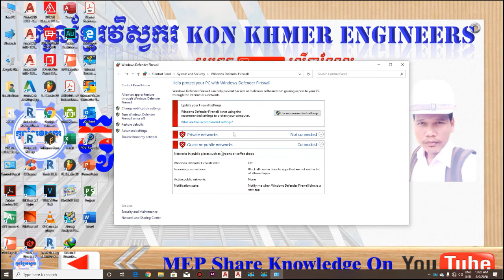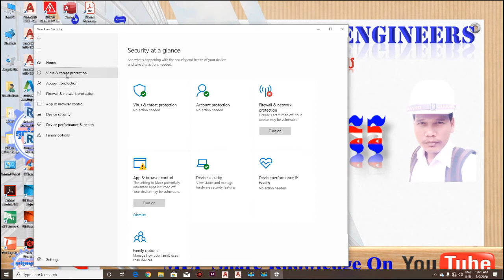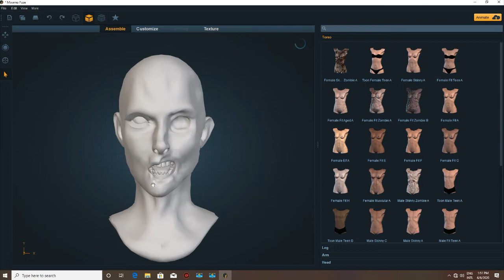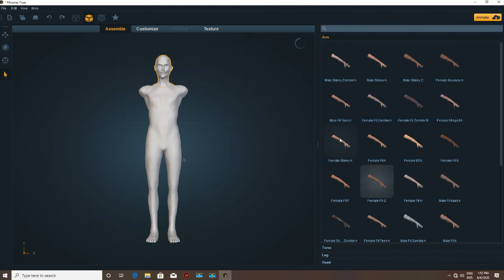របៀបតម្លើងកម្មវិធី Mixamo (Adobe) Fuse 1.3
Link Download Mixamo (Adobe) Fuse 1.3
សូមអធ្យាស្រ័យរាល់កំហុសឆ្គងដែលកើតមានដោយអចេតនា
We Apologize For Unintentional Mistake
អរគុណសម្រាប់ការទស្សនាវីដេអូរបស់ខ្ញុំ
ក្រឡាផ្ទៃសរុបរបស់ប្រទេសកម្ពុជាៈ ១៨១០៣៥ គីឡូម៉ែត្រការ៉េ
Total Area Of Cambodia: 181035 Km²